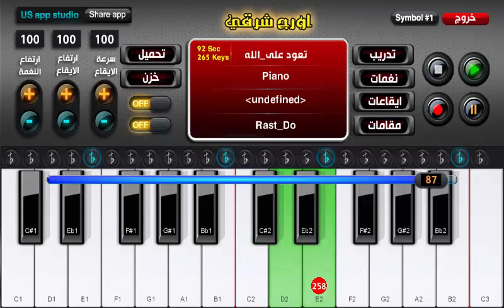اورج شرقي وبيانو تعود على الله